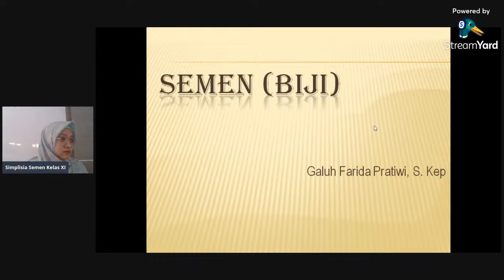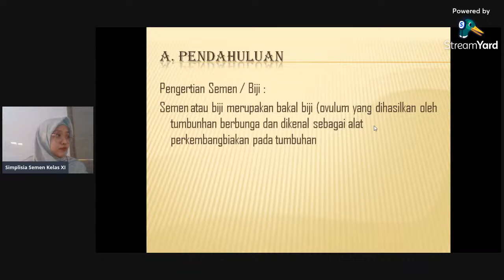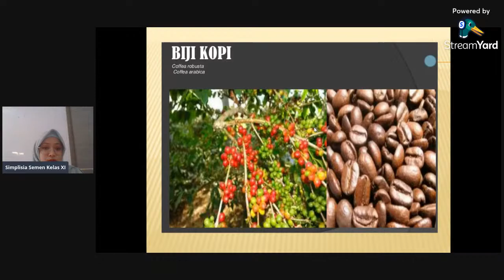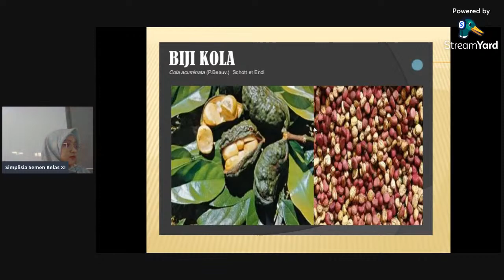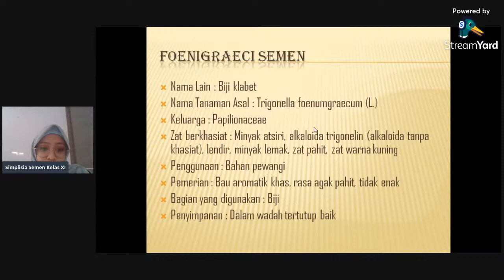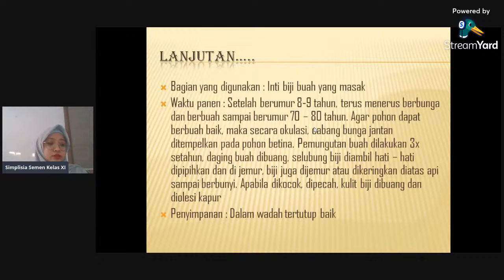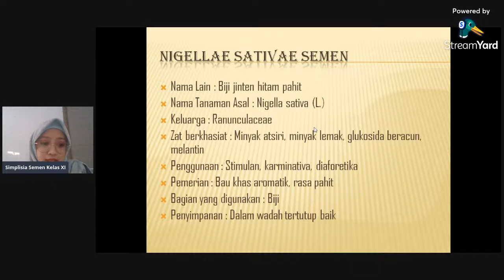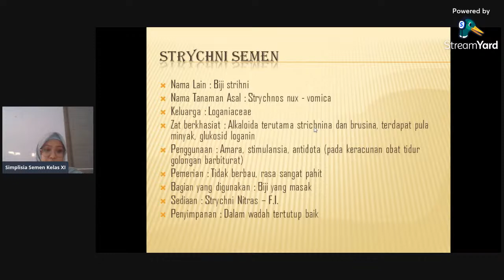SIMPLISIA SEMEN | BIJI KELAS XI